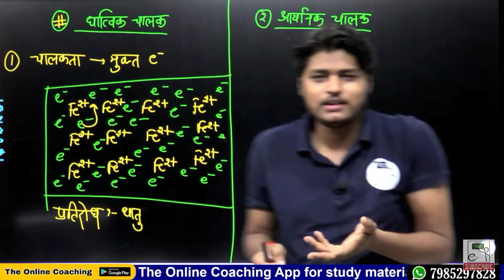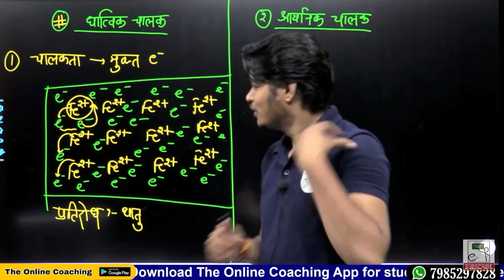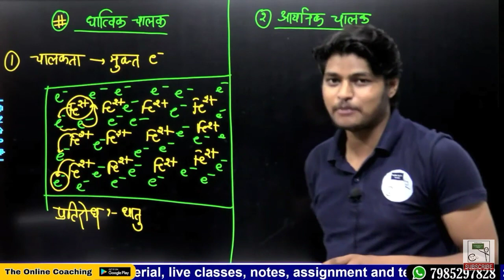Ajay sir's funny video || जरा ठहरो , जरा ठहरो 😂 || Ajay sir fun in live class | The Online Coaching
🙏🏻🙏🏻 YouTube Channel :- TOC के Lions में आपका हार्दिक स्वागत है 🙏🏻🙏🏻

Ajay Sir funny moment
Ajay Sir funny video
Ajay Sir comedy
Ajay Sir fun in live class
जरा ठहरो जरा ठहरो अभी तो शाम बाकी है
अरे रुको ना कहां जाए रही हो by ajay Sir
Ajay Sir funny video TOC ke lions
Ajay Sir The Online Coaching fans
Ajay Sir Chemistry
Ajay Sir the online coaching
TOC ke lions
The Online Coaching Fans
TOC fans
The Online Coaching fan channel
The online coaching fans club
THE Online coaching is best education online coaching
The Online Coaching fan club
The Online Coaching Big fan
TOC Fans
Toc fan club page
Toc fans page
Hindi medium ke liye best coaching
The Online Coaching
The Online Coaching Prayagraj
The Online Coaching on YouTube
YouTube ki sabse best coaching the online coaching

Links :-

Toc Teachers :
Physics by Ashish Yadav Sir,math by Neeraj sir,chemistry and math by Raju Sir, English by Dk mishra sir, Biology by shashank sir, Biology by Sneha mam, chemistry by Ajay sir, Math by vikash pal sir,physics by Vivek Pandey sir, math by Ashutosh sir,chemistry by sivam sir 10th tak, Airforce English by Sameer shukla sir, Hindi by Ajay Mishra Sir, 10th tak English by Vijay Yadav Sir, Social science by Vijay Yadav Sir
My Name is Devesh_Yadav